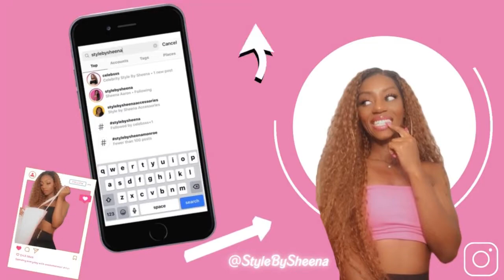Morning Pep - What Do You Need More Of? - Style By Sheena Self Love Series QTNA